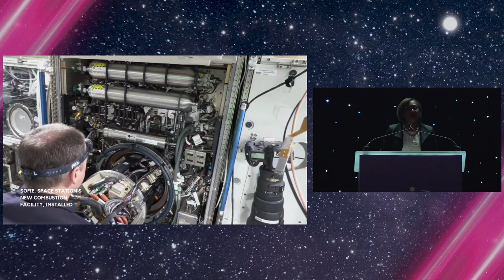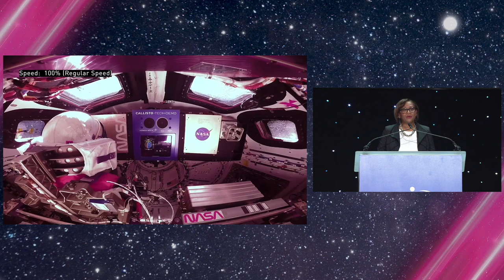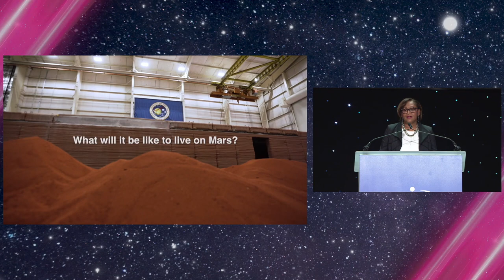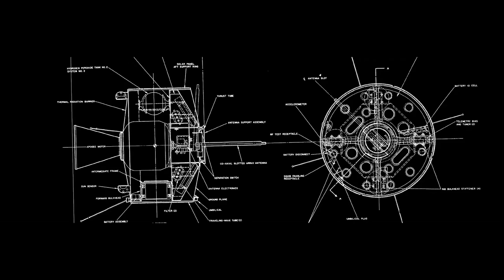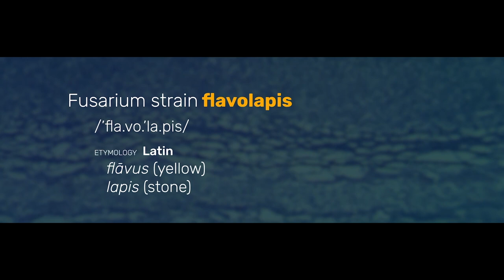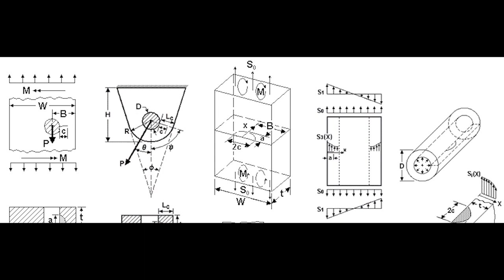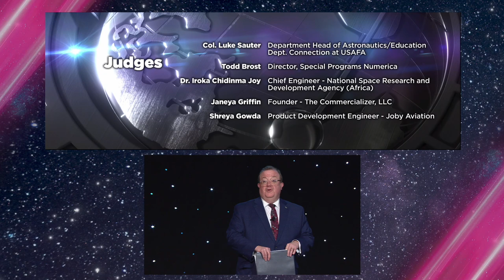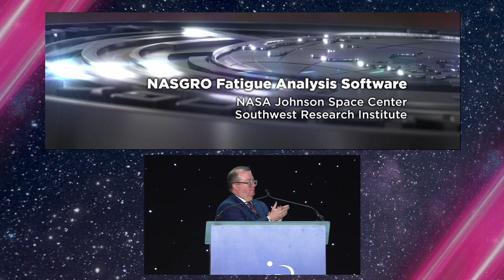Space Technology Hall of Fame Induction Ceremony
The Space Technology Hall of Fame Induction Ceremony took place on the final night of the 2023 Space Symposium at the Broadmoor Hotel.